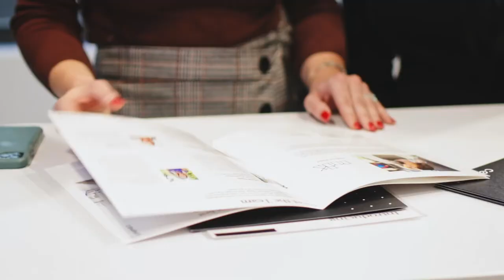The Kissel Group - Client Content Spotlight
Storytelling for real estate brands is the name of our game. When Madison Kissel approached us to help tell the story of her growing team, we were excited to collaborate. The Kissel Group is one of the leading real estate teams in the Greater Denver Area and we're honored to tell part of their story.

At Insignia Studios, we put storytelling at the core of all of the content we produce. We produce high quality video content for all businesses. We design and produce creative that grows your brand and connects to your best customers. Social media content, music videos, podcasts, photography services, event coverage, script writing, and more!